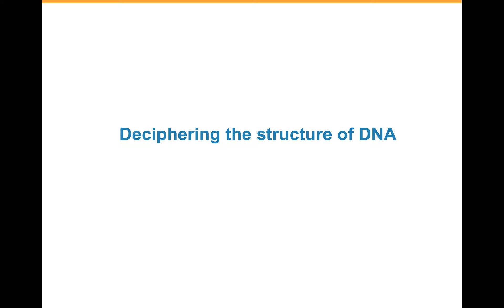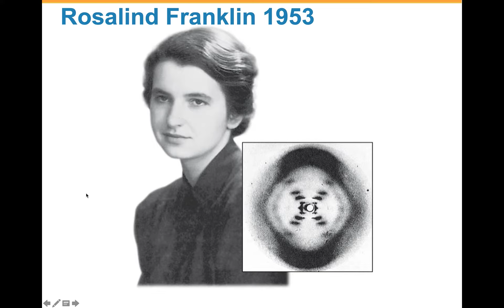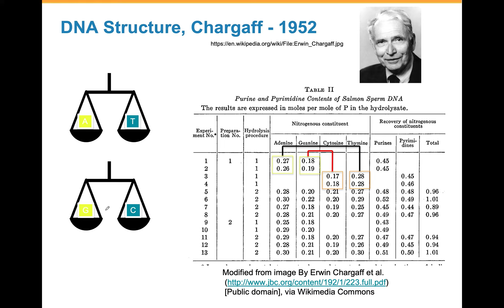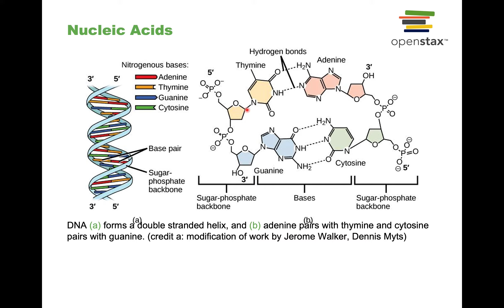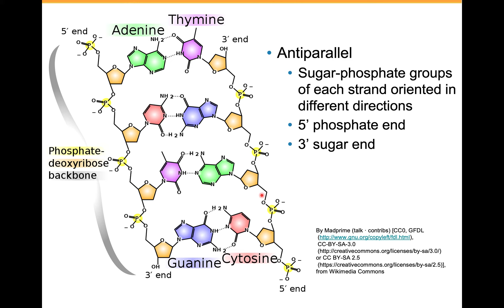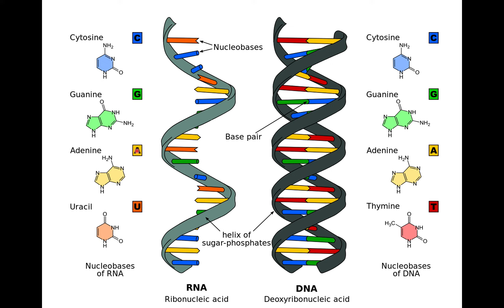Structure of DNA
This video describes the history behind discovery of the structure of DNA and details about the structure of nucleic acids in general.